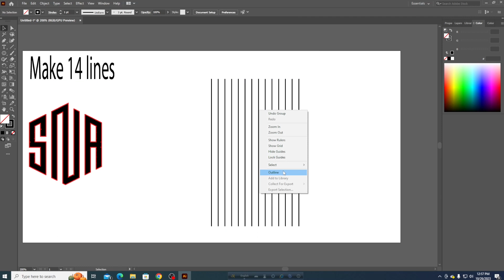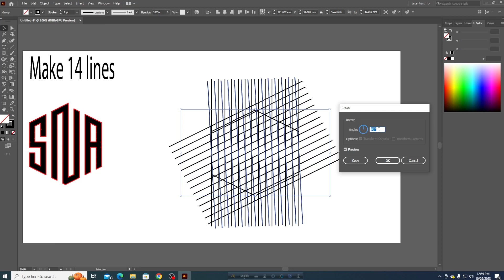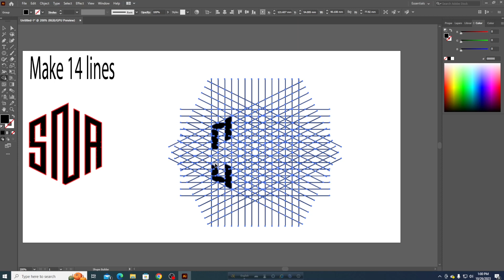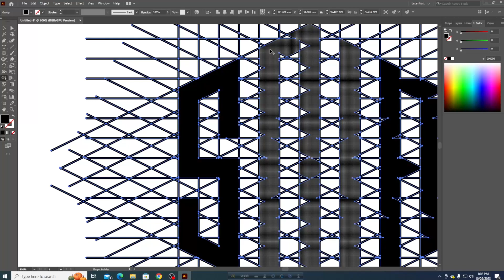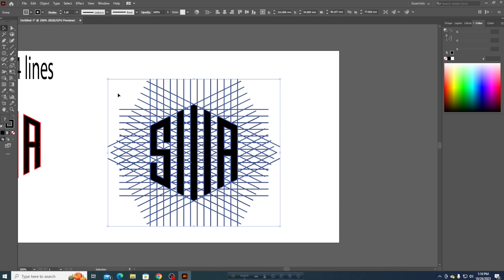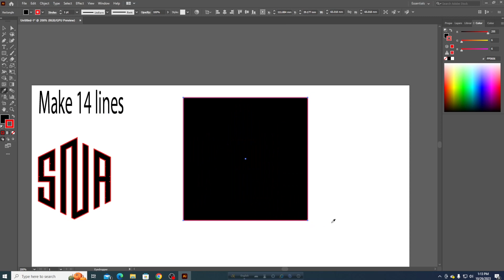Easy way to make monogram logo with lines or grid || Logo Design in Adobe Illustrator part 2